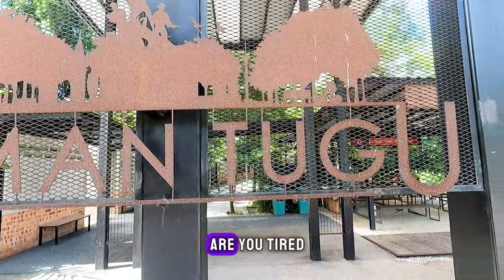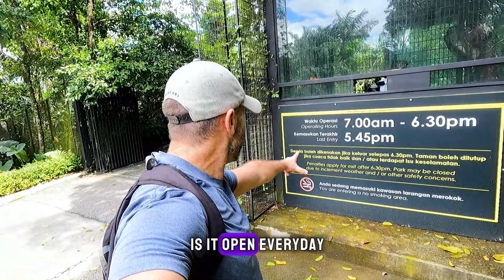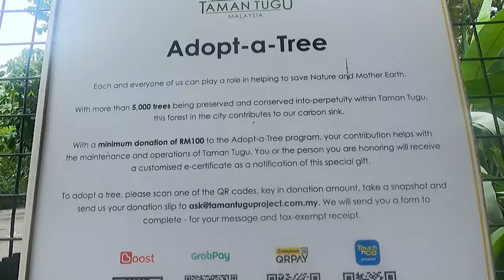Why No One Is Talking About This Trail? Taman Tugu Kuala Lumpur!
Discover this hidden gem in Kuala Lumpur - the Taman Tugu trail! Join us, Roman and Fizah, as we take you on a fun escape from the hustle and bustle of the city. You won't want to miss this off-the-beaten-path adventure! Find out why no one is talking about this beautiful trail.